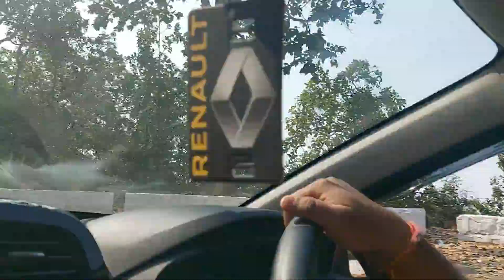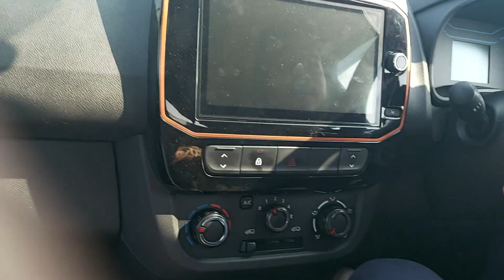400Km on Kwid Climber | Mainpat Chhattisgarh Road Trip | Kunkuri to Mainpat via Ambikapur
400Km on Kwid Climber | Mainpat Chhattisgarh Road Trip | Kunkuri to Mainpat via Ambikapur |

Mainpat is one of the best tourist place in Chhattisgarh state of India.
Here we have explore the magical experience of Ultapani - where cars bike automatically climb the top, gravity magic.
also water is climbing the top, upward. Magic.

Jaljala Mainpat- bouncing land of Chhattisgarh, whole are is on lake and the land is bouncing. really a great experience.

At last we reached Tiger point with waterfall- a really one of the great waterfall.

Blackytec.